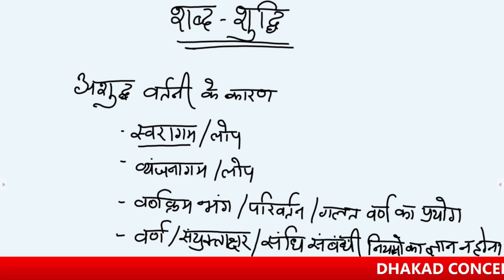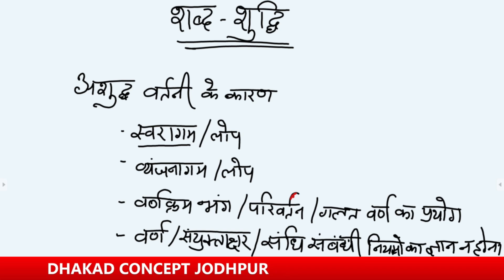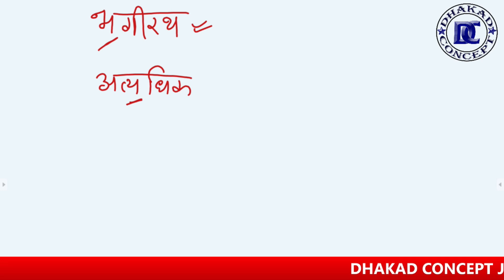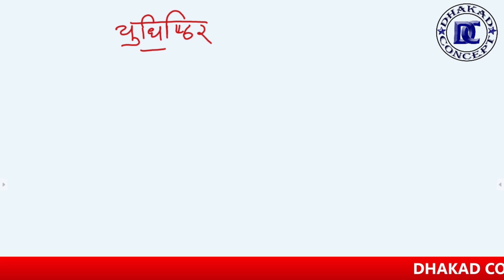[18] Rajasthan High Court Group d | Hindi Live Class | शब्द शुद्धि shabd shuddhi - 1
This video lecture is part of the Rajasthan high group d complete course. In this course, we have covered all the subjects according to the syllabus.

For Job alters, study material, e-books, pdf, and Quick update Join our telegram channel

About Dhakad Concept: On Dhakad Concept youtube channel we provide high-quality educational videos for students preparing for all competitive examinations like
In Banking Sector ( IBPS, RRB, SBI, Insurance LIC AAO & Associates Bank )
SSC ( MTS, CGL, CHSL, 10+2 )
Rajasthan Segment ( Patwar, Police, Gram Sewak, Reet )
Defense ( Army, Navy, Airforce, Afcat, CDs )
Railway ( RRB, D Group, NTPC, LOCO Pilot ), etc.

Here you will find current affairs, important questions, model papers, exam paper analysis, lectures, study materials ( pdf & e-book ) and much more.